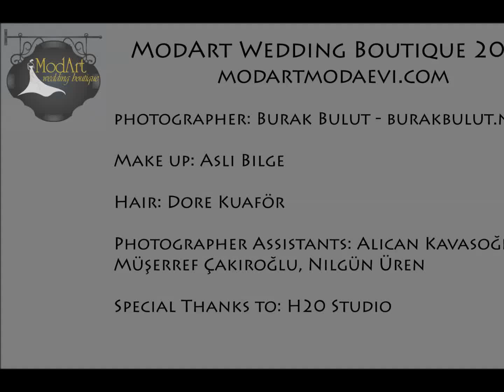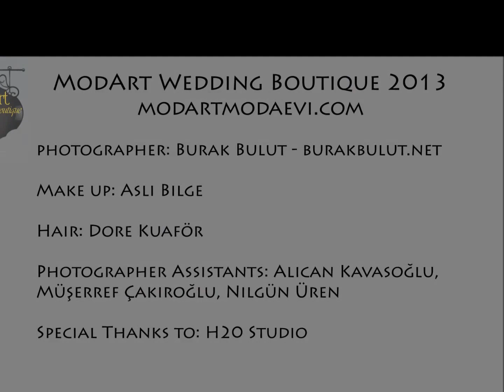Katalog Çekimi Backstage - ModArt Moda Evi 2013